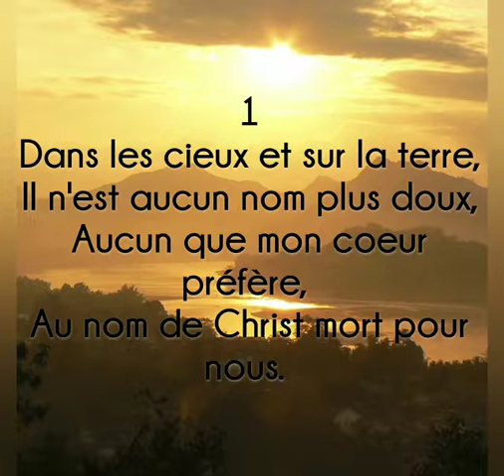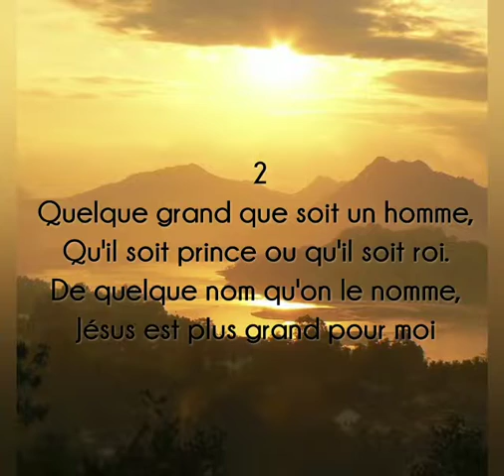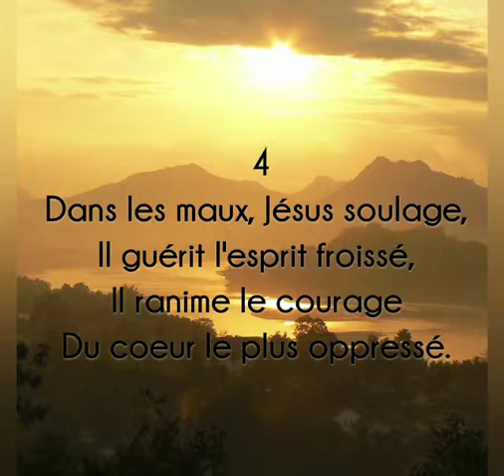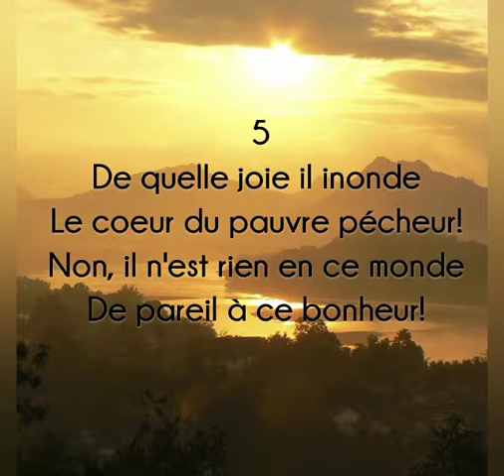290 - H&L - DANS LES CIEUX...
HYMNES ET LOUANGES
Merci chers abonnés, de chanter avec nous!
La liste des remerciements s'allonge chaque jour plus, nous comptons:
- RJS média en ligne (Julien Charité)
- La 4VVE, Voix de l'Espérance *(89.7 FM)
- Hope Media Haiti, la plateforme officielle de production de l'Union de Mission des Adventistes du
  Septième Jour d'Haiti ( Youtube,facebook,vimeo,instagram,tiktok)
- Le Reste TV (Organisation Adventiste en France)
- Radio Bonheur* depuis *Kentucky, USA* (Pasteur Frantz Philippe)
- Toi aussi, *partage-le continuellement* et au maximum pour contribuer à cette oeuvre qui vaille.

Chant: Edlin & Joanna Deville
Vidéo: Sonel Alzénor

1
Dans les cieux et sur la terre,
Il n’est aucun nom plus doux,
Aucun que mon coeur préfère,
Au nom de Christ mort pour nous.

Refrain
Quel beau nom! Quel beau nom!
Porte l’Oint de l’Éternel!
Que celui d’Emmanuel!

2
Quelque grand que soit un homme,
Qu’il soit prince ou qu’il soit roi.
De quelque nom qu’on le nomme,
Jésus est plus grand pour moi

3
Les séraphins, les archanges
Portent des noms glorieux,
Mais le plus beau nom des anges
Pourrait-il me rendre heureux?

4
Dans les maux, Jésus soulage,
Il guérit l’esprit froissé,
Il ranime le courage
Du coeur le plus oppressé.

5
De quelle joie il inonde
Le coeur du pauvre pécheur!
Non, il n’est rien en ce monde
De pareil à ce bonheur!